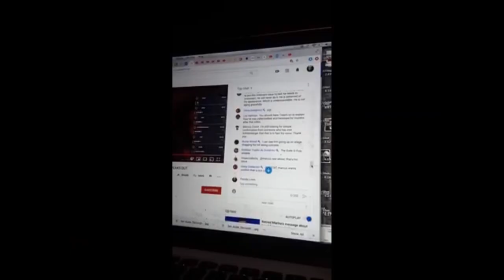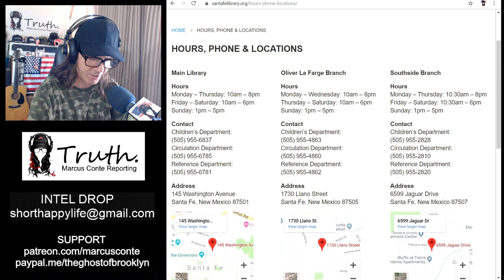‘Psychopath’ Starring Charles Manson & Thomas Schoenberger - A Marcus Conte Production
Charles Mansion died in prison. Thomas Schoenberger, a 2x convicted felony stalker is still at large. One more strike in the state of CA and he goes bye bye. If you are a victim of Schoenberger's well documented harassment and stalking practices, contact the FBI directly by phone. Here is Schoenberger's full criminal history

If you wish to see the court records for yourself, visit Napa County Court records search: